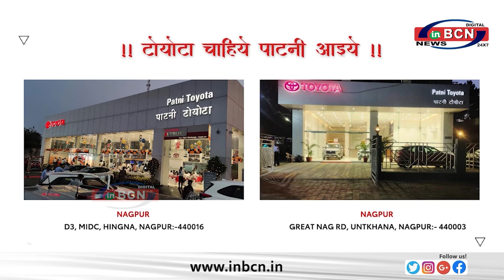पाटनी टोयोटा में ग्लैंजा पर मिल रहा तगड़ा डिस्काउंट ... INBCN NEWS